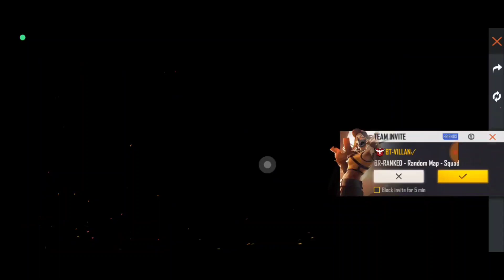free fire new event in free fire tamil || super gamer bundle in free fire tamil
Money Earning App:
 (PhonePe ) you will earn Rs 150

Paytm :
Just send ₹1 to my number and get up to ₹100 cashback.

 FFTamil

FF Tamil is a tamil gaming channel support us.
free fire night update today tamil,
free fire tonight update tamil,
free fire upcoming events and updates in tamil,
free fire new events and updates in tamil,
free fire daily event tamil,
free fire headshot trick tamil,
headshot tips and tricks in tamil,
one tap headshot trick tamil,
FF Tamil
garena free fire
free fire
garena free fire tamil
garena free fire FF Tamil
garena youtube game play tamil
gaarena free fire youtube tamil
FF Tamil youtube

1.Garena Free Fire Indonesia Live
2.Garena Free Fire Brazil Live
3.Garena Free Fire Brasil Live
4.Garena Free Fire India Live
5.Garena Free Fire Singapore Live
6.Garena Free Fire Thailand Live

KEEP SUPPORTING TAMIL GAMING COMMUNITY

new event in free fire tamil
# tonight update of free fire tomorrow
today night updates free fire